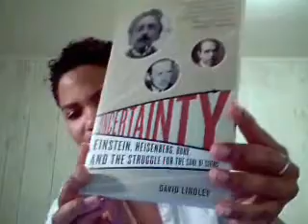Uncertainty Historical Irony and the Liberalism of Physics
"So Heisenberg didn't introduce uncertainty into science. What he changed, and profoundly so, was its very nature and meaning. It has always seemed a vanquishable foe. Starting with Copernicus and Galileo, with Kepler and Newton, modern science evolved through the application of logical reasoning to verifiable facts and data. Theories, couched in the rigorous language of mathamatics, were meant to be analytical and precise. They offered a system, a structure, a thorough accounting that would replace mystery and happenstance with reason and cause. In the scientific universe, nothing happens except that something makes it happen. There is no spontaneity, no whimsy. The phenomena of nature might be inordinately complicated, but at botton science must reveal order and predictability. Facts are facts, laws are laws. There can be no exception. The mills of science, like those they replaced, would grind exceedingly small. And just as perfectly.

This classical vision,springing from the physical sciences, became in the nineteenth century the dominant model for science of all kinds. Geologists, biologists, even the first generation of pyschologists, pictured the natural world in its entirety as an intricate but inerrant machine. All sciences aspired to appeal to the ideal that physics offered. The trick was to define your science in terms of observations and phenomena that lent themselves to precise description-reducible to numbers, that is-and then to find mathamatical laws that tied those numbers into an inescapable system.

No doubt the task was hard. If ever scientists were daunted by their ambitions, it was because of the sheer complexity of the machine they were trying to tease apart. Perhaps the laws of nature would be too vast for their brains to fathom. Perhaps scientists would find they could write down the laws of nature only to discover they lacked the analytical and calculational firepower to work out the consequences. If the project of absolute scientific comprehension were to falter, it was because the human mind wasn't up to the task, not because nature itself was intractable.

And that's why Heisenberg's argument proved so unsettling. It targeted an unsuspected weakness in the edifice of science-in the substructure, so to speak, a part of the foundation that had gone unexamined because it had seemed so self-evidently secure.

-Excerpt From The Introduction of Uncetainty Einstein, Heisenberg, Bohr, and The Struggle For The Soul of Science By David Lindley

"The individual feels the nothingness of human desires and aims and the sublimity and marvellous order which reveal themselves both in nature and in the world of thought."

"His religious feeling takes the form of a rapturous amazement at the harmony of natural law, which reveals an intelligence of such superiority that compared with it, all the systematic thinking and acting of humans is an utterly insignificant reflection."

"...I mantain that cosmic religious feeling is the strongest and noblest incitement to scientific research."

-Quotations from Albert Einstein's Essay,'Religion and Science' (more) (less)